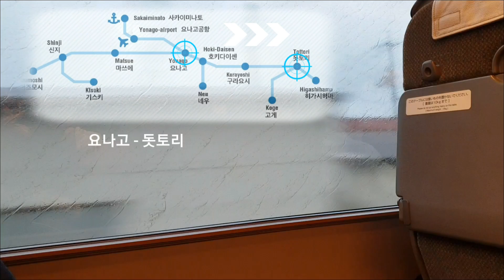돗토리 사구 , 엄청 큰 우박이!! / 돗토리 요나고 / 돗토리현 / 일본 소도시 여행 / Tottori Sand Dunes , Tottori Yonago 톡톡토이박스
안녕하세요. 톡톡토이박스의 예진이와 예서에요.
오늘은 돗토리 사구에 왔는데요.  처음보는 엄청 큰 우박이 내렸어요. 날이 많이 추었지만 돗토리 사구에서, 틱톡도 찍고, 모래로 슬라임 놀이도 하고 돌아오는 길엔 돗토리항에서 초대형 오징어도 보고, 복숭아 콜라도 먹었어요.
즐거운 여행이 되었을까요? 함께 보러 가시죠!!고고~~